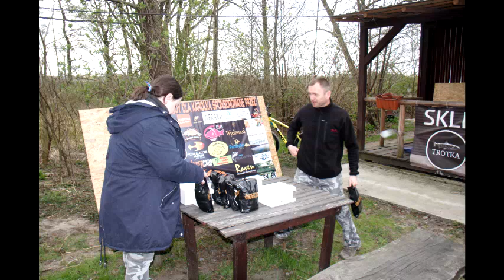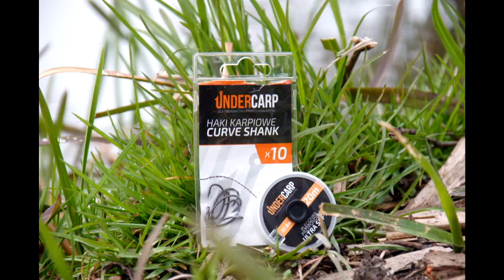Zawody charytatywne Imothep dla Karolka